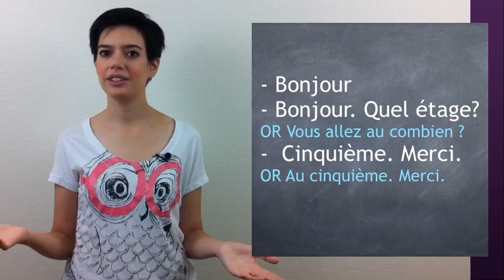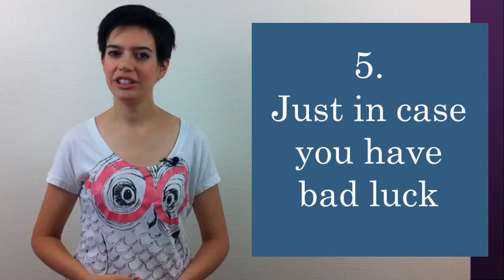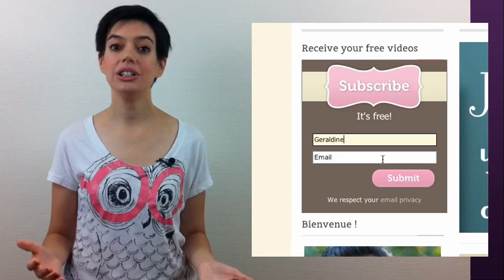What to Say in the Lift in France